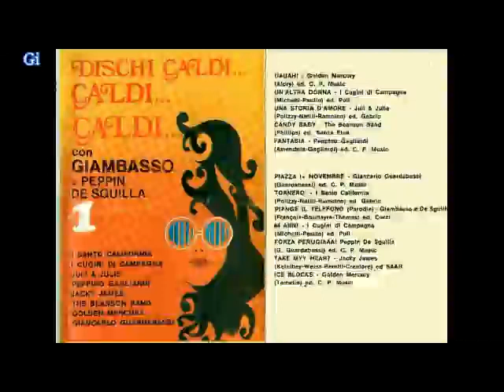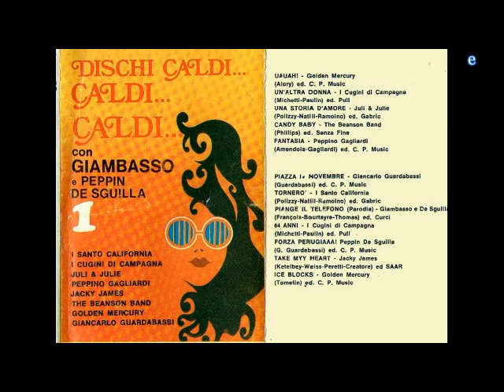Giancarlo Guardabassi - Dischi caldi caldi caldi (solo audio)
samalways